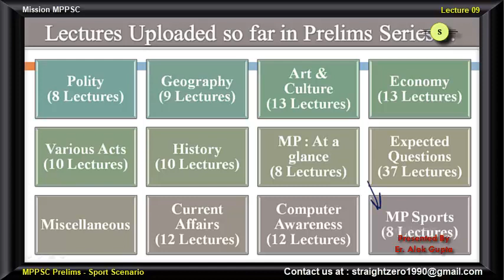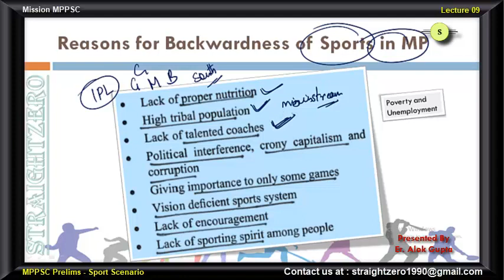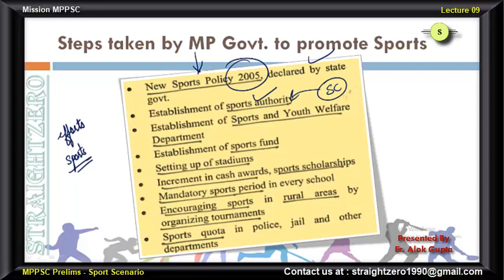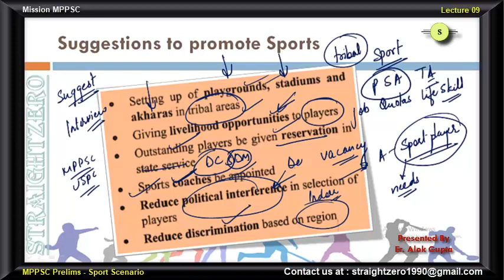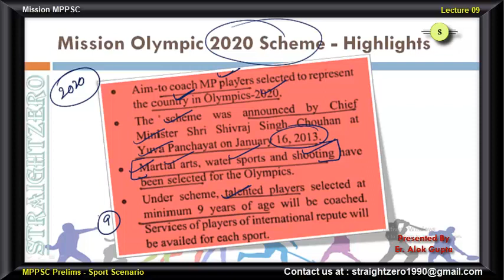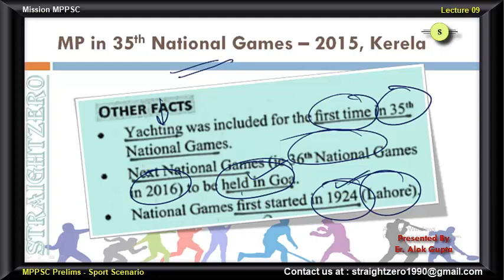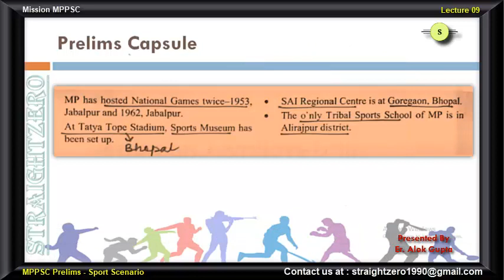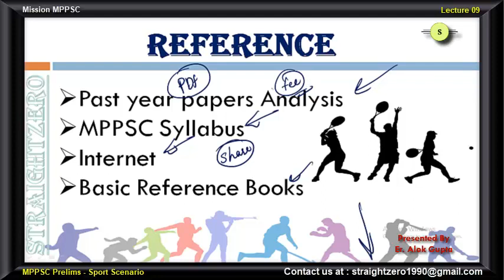Mission MPPSC 2019 - L09 MP Sports lecture on Madhya Pradesh Sports - Miscellaneous II English II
Lecture for MPPSC Prelims on Madhya Pradesh Sports Section for English medium aspirants...